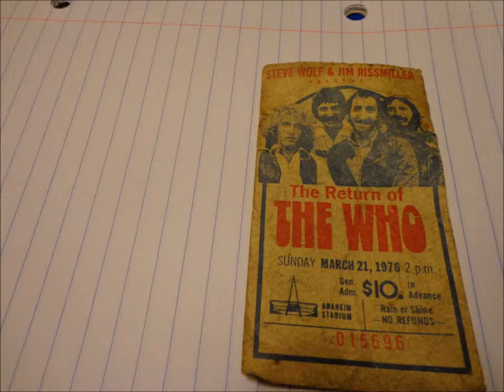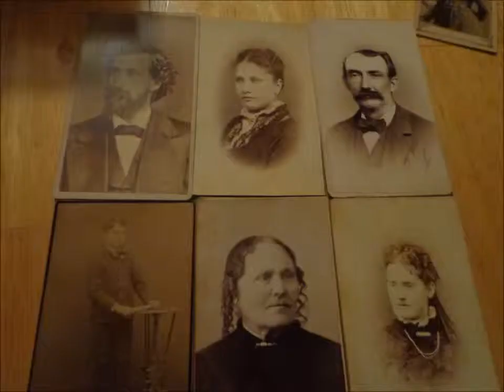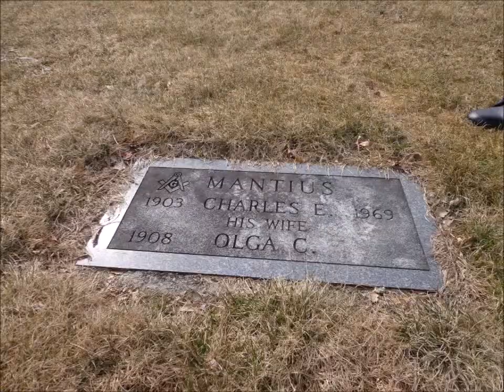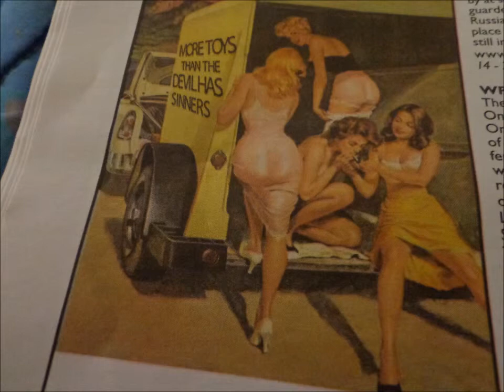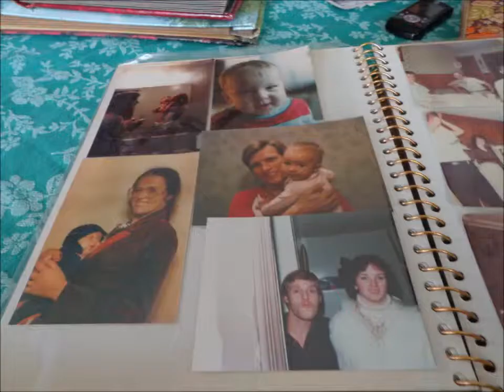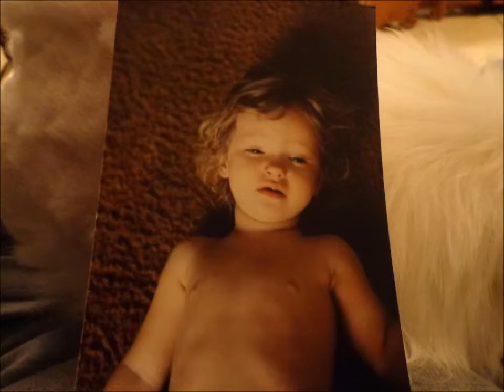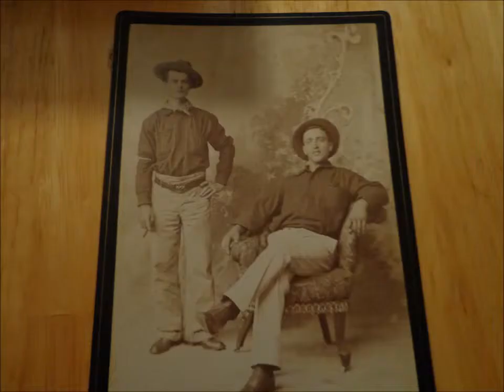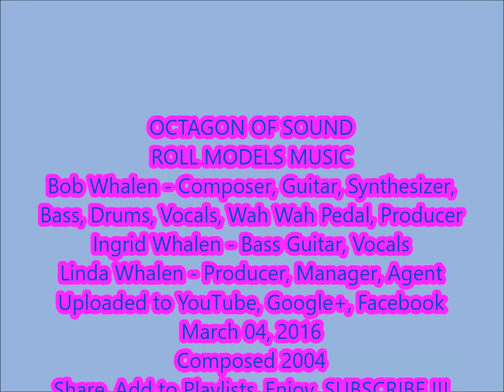Roll Models Music w/ Home Pictures From 2013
Music and random pictures. Cannot Monetize for some reason. Bob and  I own all the rights to this that I created exclusively. Bob's music is shareable to all. We own a copyright from the Library of Congress dated 2005 so we Own All Rights YT , can you dig it.?